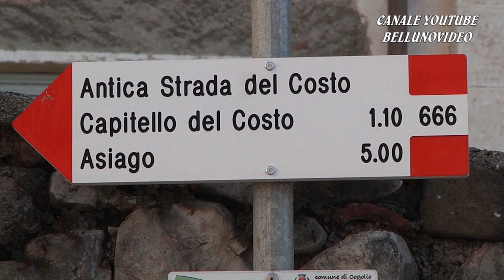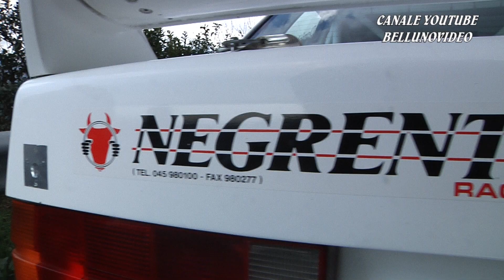HILLCLIMB SALITA DEL COSTO 2021 / NEGRENTE DANIELE / BME M3 PROD.E E30 3000